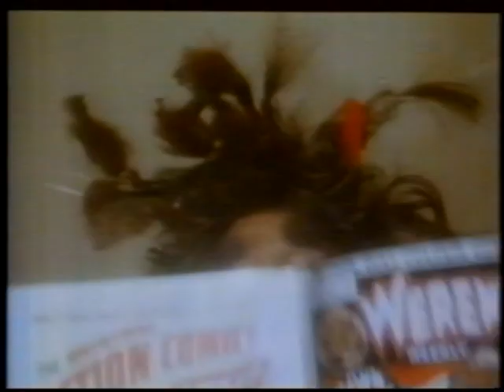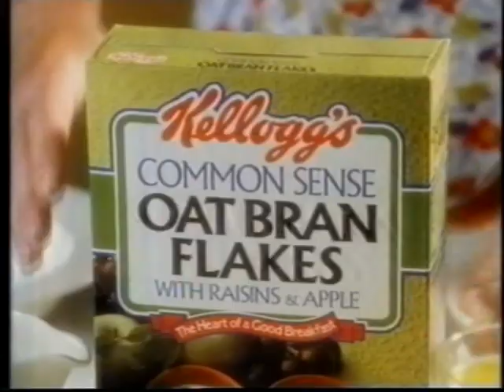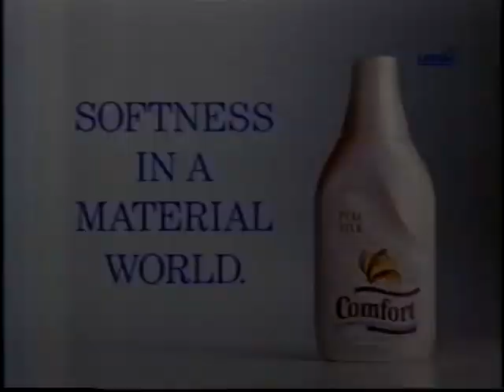80's Adverts Vol. 178: Thames/ITV (September 1989)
Adverts broadcast on Thames during “I Spy” in September 1989, maybe??

0:00 In vision continuity with Evadne Fisher into “I Spy” / break bumper
0:28 Head & Shoulders Frequent (30s version was on Vol 8)
0:49 Whiskas
1:10 Kellogg's Common Sense Oat Bran Flakes with Raisins & Apple
1:50 Tracker (30s version was on Vol 164)
2:01 Comfort Pure Silk (Sax! on this version of 'Warm and Tender Love'. Looks like the building near London Bridge)
2:33 “I Spy” / break bumper

Duplicates edited out that are on previous volumes: Harvester (Vol 176).